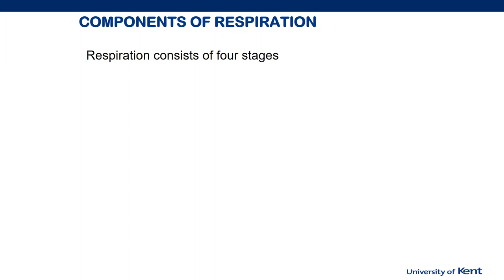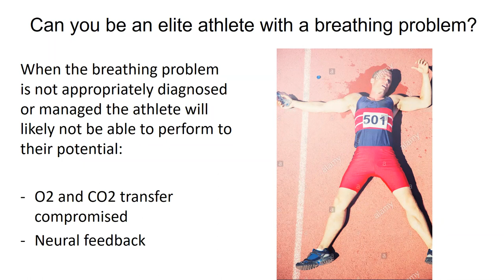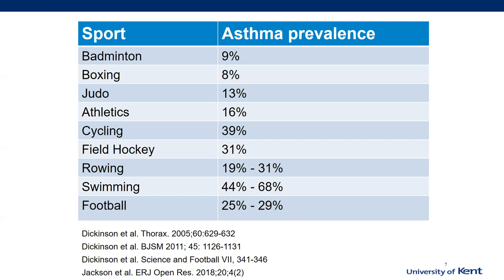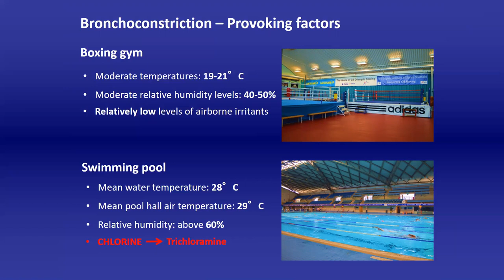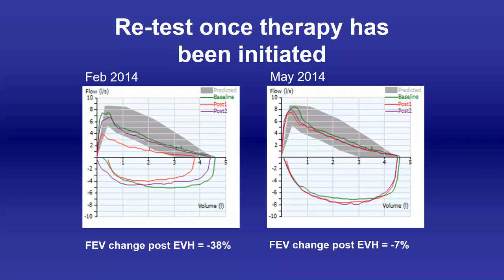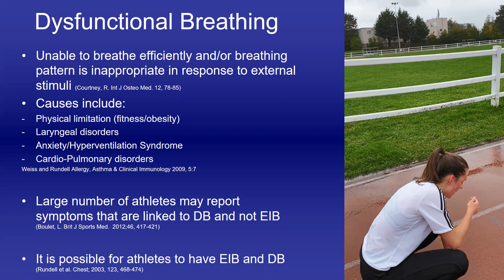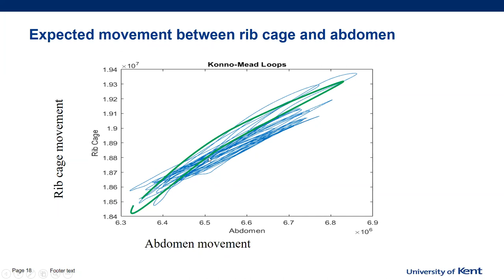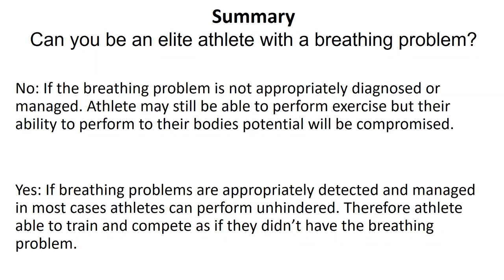Can you be an elite athlete with a breathing problem?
‘Can’t catch my breath’, ‘tight chest’ or ‘my breathing is slowing me down’ are all things elite athletes report as barriers to performance. In this mini lecture with Dr John Dickinson, he briefly explores what might cause an athlete to experience these symptoms and how we might go about helping an athlete overcome them.